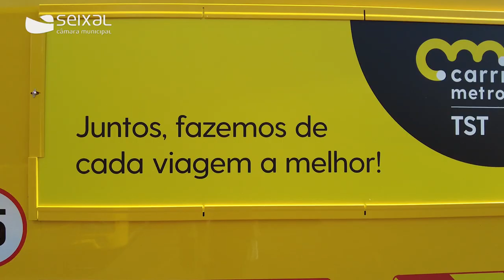Novas viaturas da Carris Metropolitana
🚌  A partir do dia 1 de julho, vai entrar em funcionamento no concelho do Seixal uma nova operadora de transportes públicos rodoviários: a Carris Metropolitana.

A empresa Arriva/Transportes Sul do Tejo (TST) continua a ser responsável pelo serviço na área 3, a que o Seixal pertence, mas sob esta nova marca. E para dar resposta à intenção dos municípios em ter mais linhas e mais viagens para servir a população, adquiriu novos autocarros à empresa Iveca, com melhores condições de conforto e segurança para os passageiros, equipados com wi-fi e pontos de carregamento USB.

Hoje, foram entregues à Arriva/TST 226 novas viaturas e 54 mini-bus, um momento simbólico que contou com a presença de Maria João Macau, vereadora do Pelouro da Mobilidade da Câmara Municipal do Seixal.